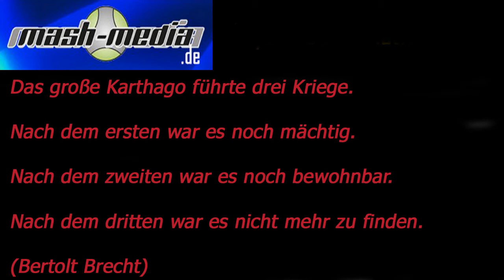Das große Karthago...(1-2-3)